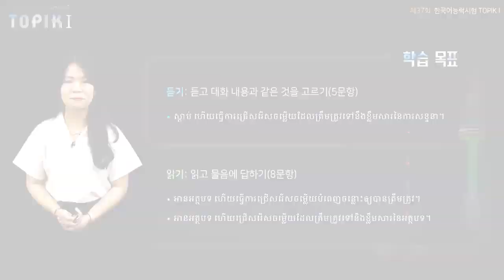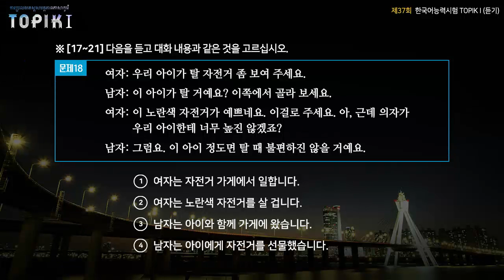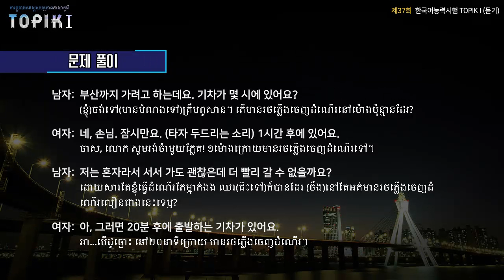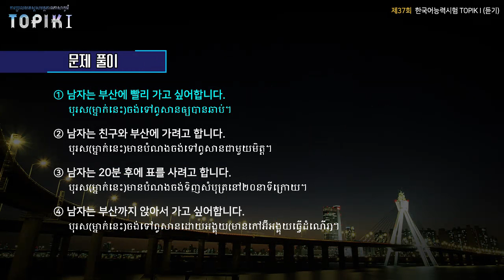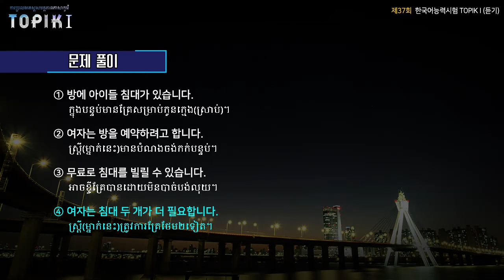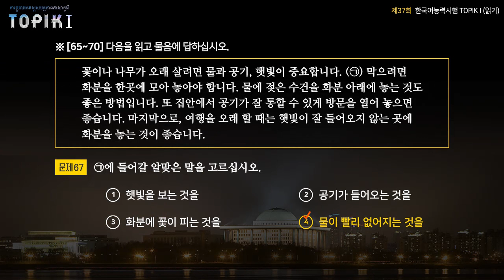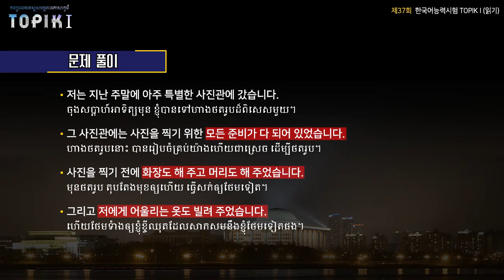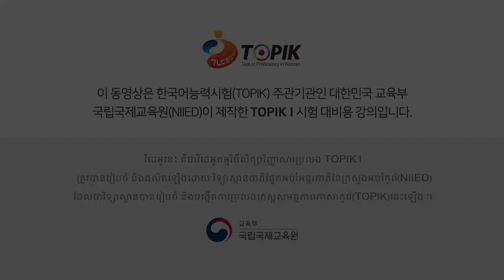TOPIK I Khmer 05